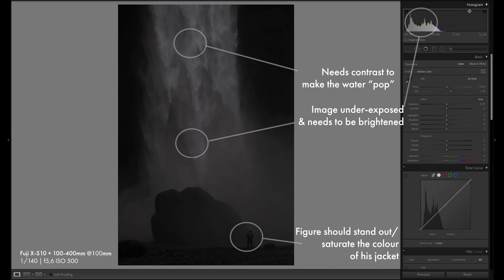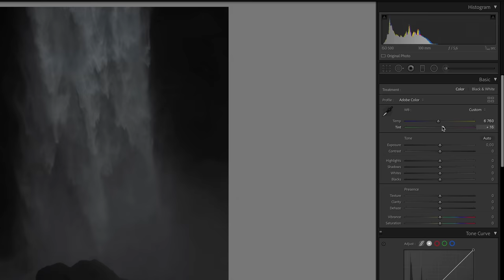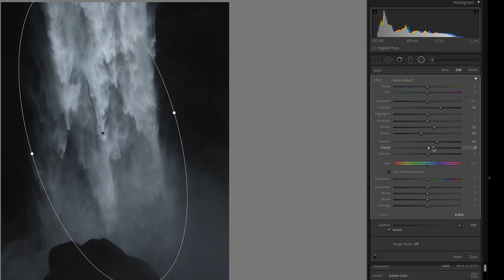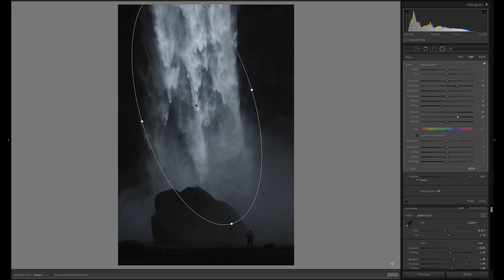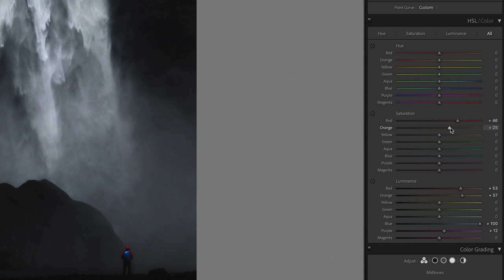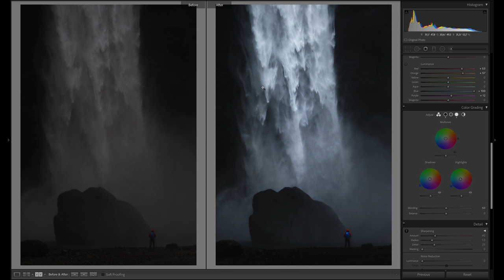Finding a different perspective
I've been to the waterfall at Haifoss many times, but on my last trip there late in the summer I used some hiking apps to explore the area a lot more and find a different perspective on this incredible waterfall.

In this video I look at my thoughts and considerations in the field, and in the second part of the video go over my Lightroom editing process for one of the images I captured there

Chapters
Intro 0:00
Part 1 - In The Field 0:18
Part 2 - Processing 5:51

If you’d like to join me for a landscape photography workshop in Italy, Norway or Iceland next year I’ll be leading groups there in 2022.

Camera & Lens:
Fuji X-T4
Fuji X-S10
Fuji XF10-24mm
Fuji XF55-200mm
Fuji XF18-55mm
Fuji XF100-400mm

Drone:
DJI Air 2S

Backpack & Tripod:
Gitzo Traveller Series 1 Tripod
F Stop Lotus

Filters:
PolarPro Quartzline ND16 (4 stop)
PolarPro Quartzline ND1000 (10 stop)
PolarPro Quartzline Polarizer